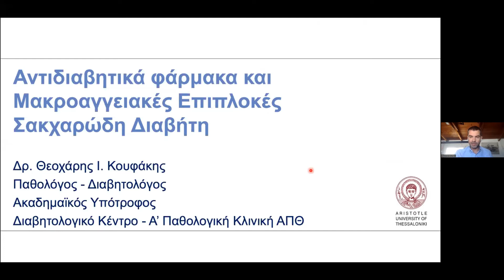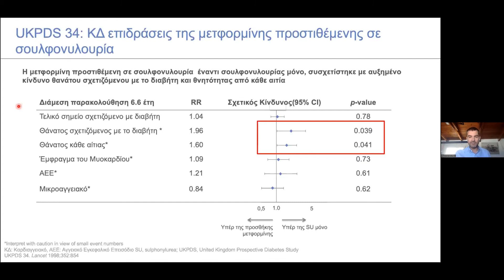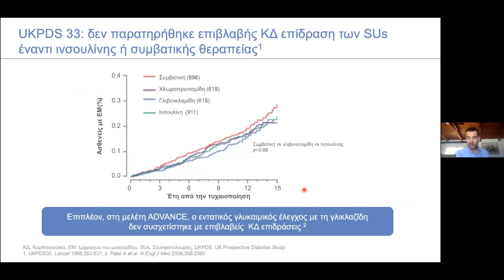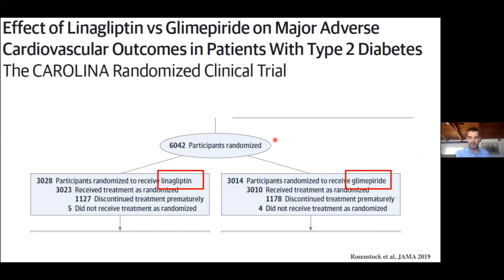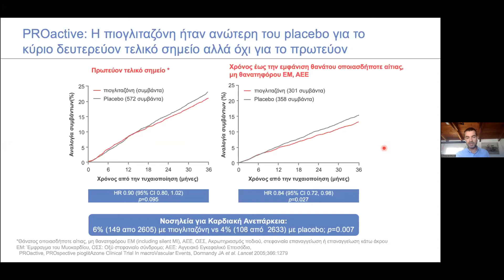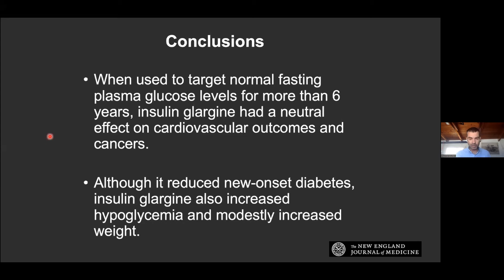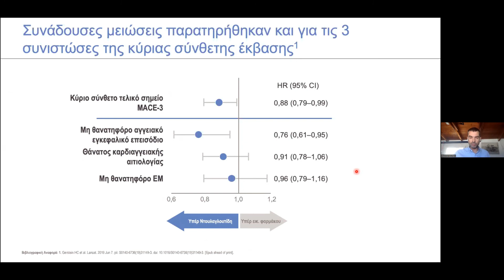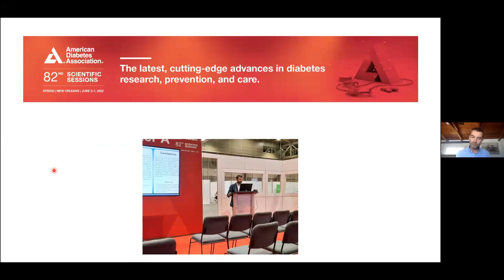Κουφάκης Θ.: Αντιδιαβητικά φάρμακα και Μακροαγγειακές Επιπλοκές Σακχαρώδη Διαβήτη